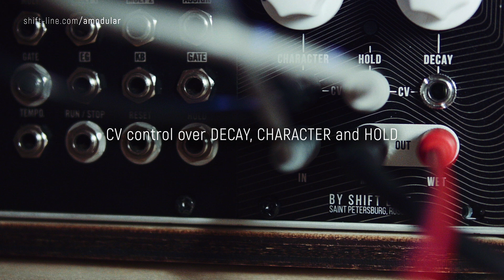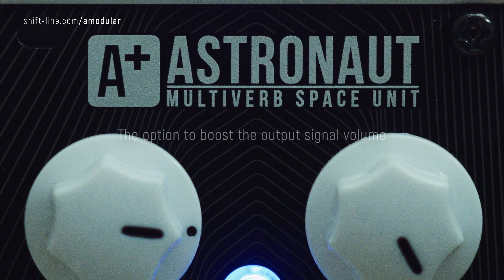A+ Astronaut Modular | Promo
A+ by Shift Line Astronaut Modular is a eurorack version of the Astronaut III space reverb. Astronaut III has gained a worldwide following as a multifunctional reverb pedal for guitar and bass. Now, it has been adapted to eurorack modular systems: we have reworked the form factor, retained all the original features, and added CV control over certain parameters. The whole sonic palette of the Astronaut III (ranging from traditional reverb patches to complex acoustic structures and arpeggios) is available in the Astronaut Modular. The module has 22 algorithms along with the Hold (infinite sustain) mode. The Astronaut Modular is a true inspiration machine!

Astronaut Modular: Key Features
• 22 algorithms for reverb, delay and freeze (the latter come from the Shift Line Force microsampler).
• Hold Mode: CV-controlled infinite sustain.
• CV control over DECAY, CHARACTER and HOLD.
• Convenient width (12HP).
• Fully analog dry signal path.
• The option to boost the output signal volume.
• Separate MIX and WET (Kill Dry) outs.
• Indication via 3 LEDs.
__________________________________________________RU

A+ Astronaut Modular — версия космо-ревера Astronaut III в формате еврорэк. Astronaut III прекрасно себя зарекомендовал по всему миру как многофункциональная гитарная педаль реверберации. Теперь мы адаптировали его к использованию в модульных системах еврорэк-формата: изменили форм-фактор, сохранили весь функционал и добавили управление параметрами по CV. Вся звуковая палитра Astronaut III (от традиционных алгоритмов пространственного отражения до сложных акустических структур и арпеджио) доступна и в Astronaut Modular. Модуль содержит 22 разных алгоритма, а также режим бесконечного сустейна Hold. Astronaut Modular — настоящая машина для вдохновения!

Основные особенности Astronaut Modular
• 22 режима реверберации, задержки и «заморозки» звука (последние — из микросемплера Shift Line Force).
• Hold Mode — режим бесконечного сустейна с управлением по CV.
• Возможность управлять параметрами DECAY, CHARACTER и HOLD по CV.
• Комфортная для управления эффектом ширина модуля (12 HP).
• Полностью аналоговый тракт чистого сигнала.
• Возможность усиления выходного уровня сигнала.
• Отдельные выходы MIX и WET (Kill Dry).
• Индикация работы тремя светодиодами.